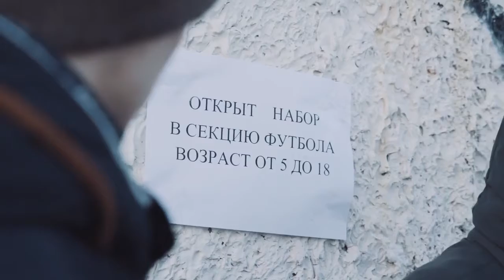Антинаркотический ролик №1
Акция "Сообщи, где торгуют смертью"